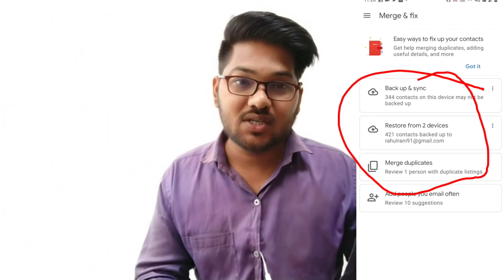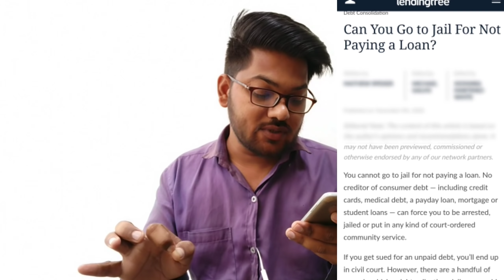Kya ho sakta hai Agar Loan Apps Ka Payment na kare|Loan Apps ke server se contact kaise delete kare?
Your Query

1.Kya ho sakta hai agar loan ka repayment na kare?
2.Kya loan na chuakne pe legal action hoga?
3.loan na chukane pe kya hame jail ho sakti hai?
4.Loan apps ke server se Contact list kaise delete kare?
5.loan apps se Contact kaise delete kare?